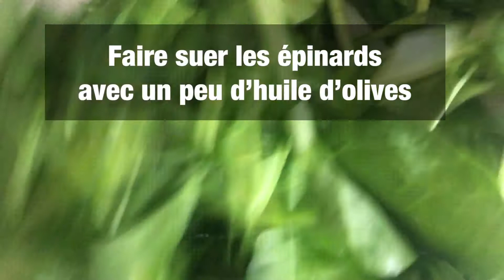Trempette d’artichauts et d’épinards.